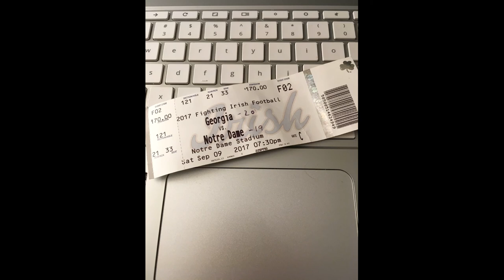UGA vs Notre Dame 2017 - Bulldawg Nation Arrives!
John Cougar Mellencamp - Small Town. Please purchase on iTunes.